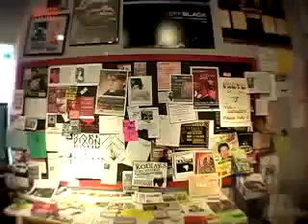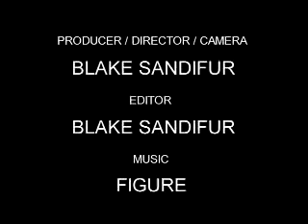South Side - Share Louisville Project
Louisville, KY
Louisville is best known as the home of the Kentucky Derby, but for a different type of ride, check out the skateboard park and more.

Filmmaker
Blake Sandifur

TurnHere Productions
Emeryville, CA
TurnHere is a web video production company that produces and distributes internet video for clients around the world.